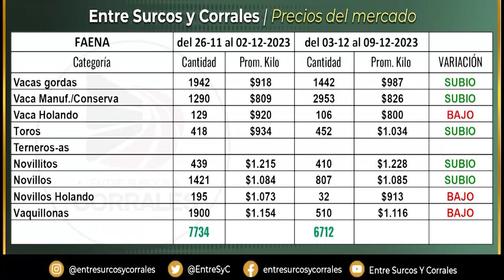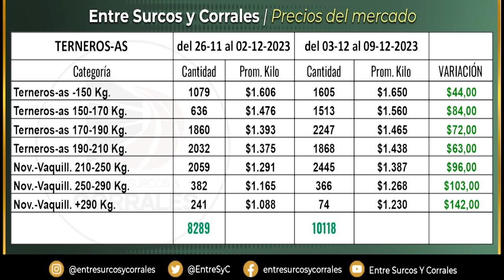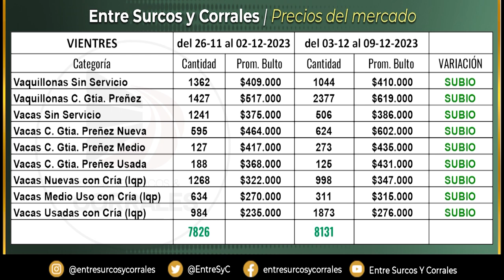ENTRE SURCOS Y CORRALES 11-12-23